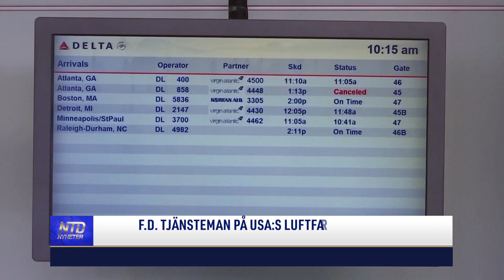F.d. tjänsteman på USA:s luftfartsmyndighet förklarar kaoset på flygplatserna | NTD NYHETER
Sommarresenärer drabbas av allt fler inställda flyg, förseningar och annat kaos på flygplatser runt om i världen. Flygindustrin försöker fortfarande bygga upp personalstyrkan efter pandemin. En före detta tjänsteman vid USA:s luftfartsmyndighet FAA säger att störningarna kan pågå under hela sommaren.

Tid: Måndagar kl. 08:00 och kl. 17:00
Tisdagar kl. 09:00
Torsdagar kl. 09:00 och kl. 20:30
Söndagar kl. 08:00
Kanalplats:
450 hos Tele2 och Comhem
500 hos Telia
20 hos Sappa
299 hos Telenor/Bredbandsbolaget och Canal Digital